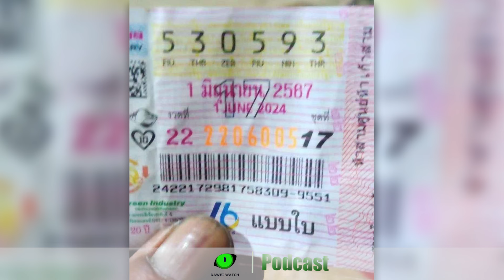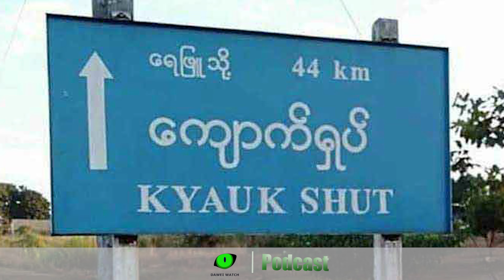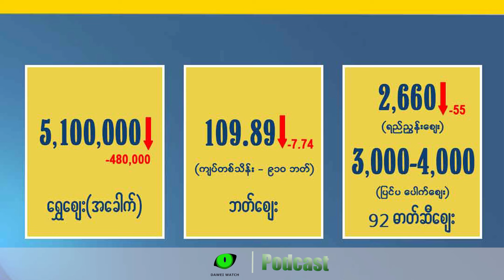ဇွန်လ ၃ ရက် တနင်္သာရီနေ့စဉ်သတင်း အစီအစဉ်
- အိမ်စီးကားနဲ့လာတဲ့ စစ်ကောင်စီတပ်ဗိုလ်ကြီး ထားဝယ်-မောင်မယ်ရှောင်လမ်းမှာ ပစ်သ တ်ခံရတဲ့အကြောင်း

- စစ်ရှောင် ၁ဦးနဲ့ တော်လှန်ရေးရန်ပုံငွေ ထီထိုးသူ ၁ ဦး ထိုင်းထီ ဘတ် ၆ သန်းစီ ဆွတ်ခူးသွားတဲ့သတင်း

- တနင်္သာရီမှာ ဘက်ပြောင်းခိုလှုံတဲ့ ပျူစောထီးတစ်ဦးကို ကျပ်သိန်းခြောက်ဆယ်ချီးမြှင့်တဲ့အကြောင်း

- ကလိန်အောင်အခြေစိုက် စစ်ကောင်စီတပ်ရင်းအနီးမှာ တိုက်ပွဲဖြစ်တဲ့သတင်း အပါအဝင်

- သုံးရက်အတွင်း ရွှေတစ်ကျပ်သား ကျပ်ငါးသိန်းနီးပါး  ဈေးကျသွားတဲ့အကြောင်း